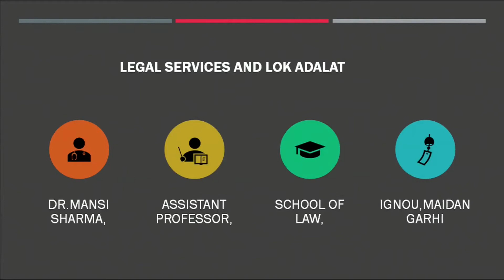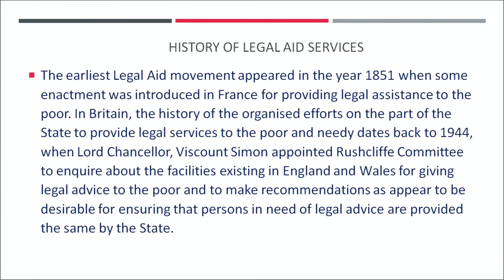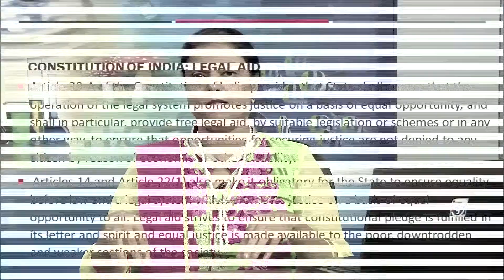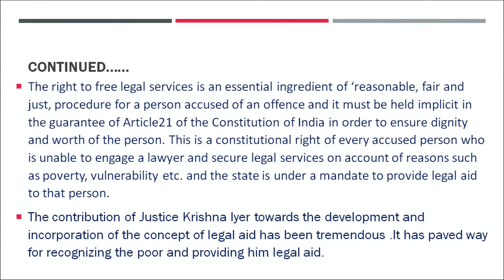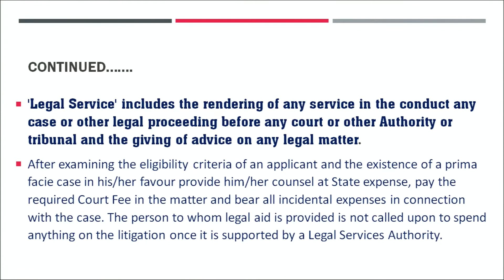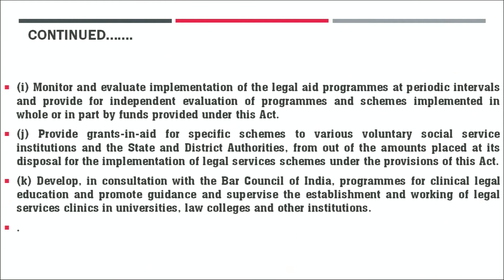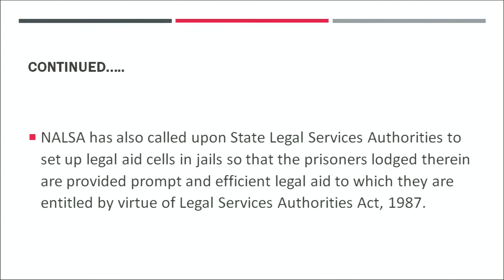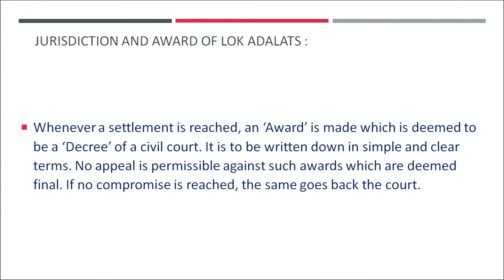NIOS Class 12 Intro to Law (338): Lesson 16. LEGAL SERVICES AND LOK ADALAT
Learn online the NIOS Class 12 Introduction to Law (338) subject lesson:
Lesson 16. LEGAL SERVICES AND LOK ADALAT

+ NIOS Class 12 Introduction to Law (338) Textbook Download
+ Complete video lessons
+ Question Papers (Download + Google Form)

Courtesy: Official channel of NIOS

ID: Xyj m IMdLE